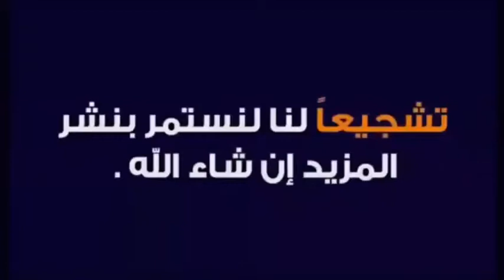غرفة نوم شيزلونج روعه